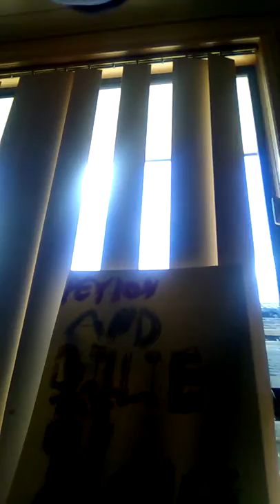My Journey to the Super Show Down Episode 1 | My WWE Sign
This was recorded early in the morning there will be more recordings tomorrow be ready for it then.